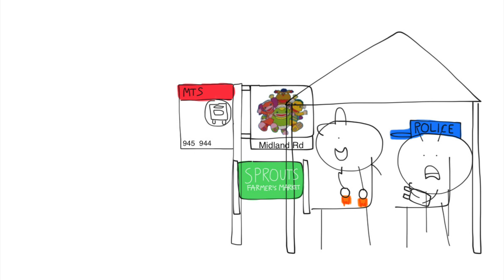Junior got in trouble for following Abraxas Transition Students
Midland Rd at Poway CA

Junior follows Abraxas Transition Students and Gets Grounded